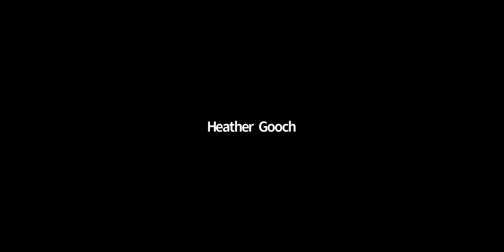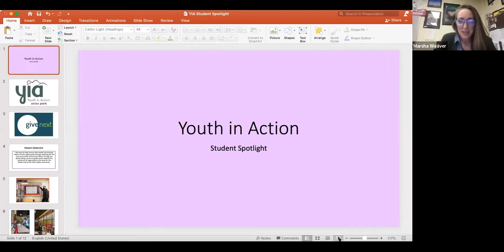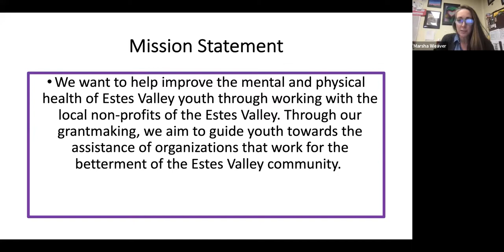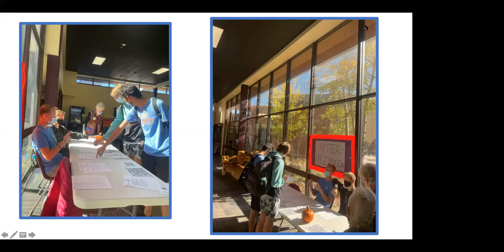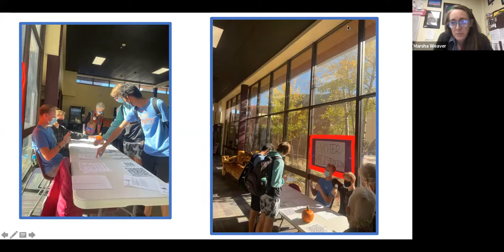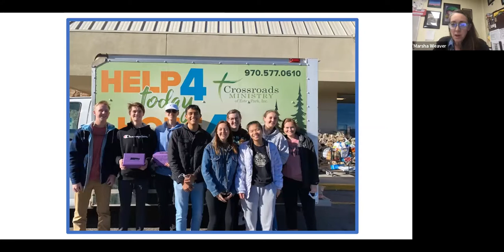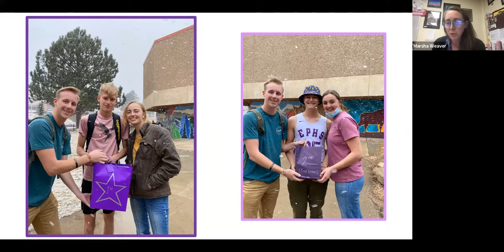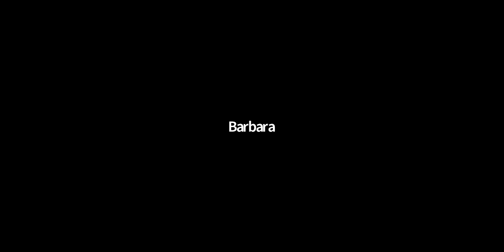EPSD Regular Board of Education Meeting: November 29, 2021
Youth in Action, Recognition of outgoing board members